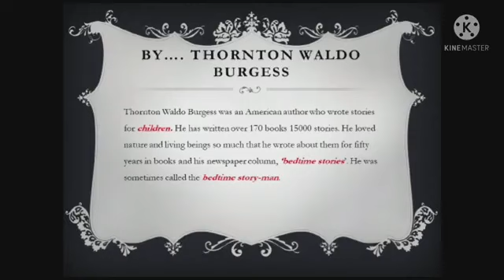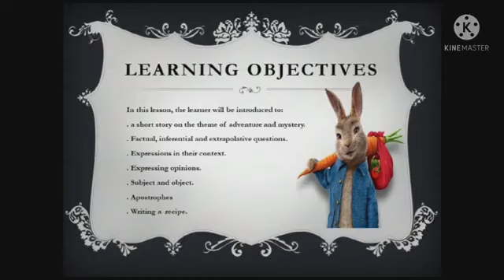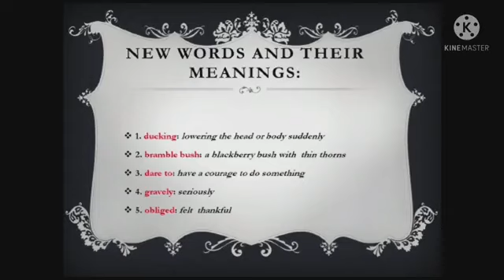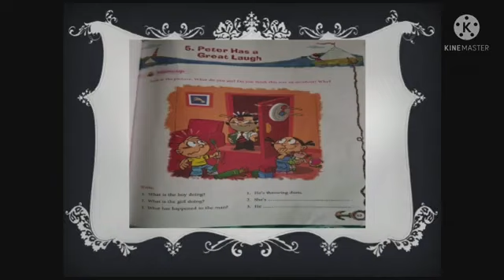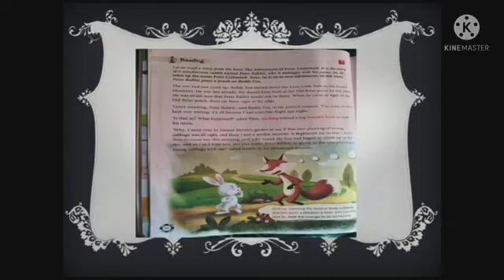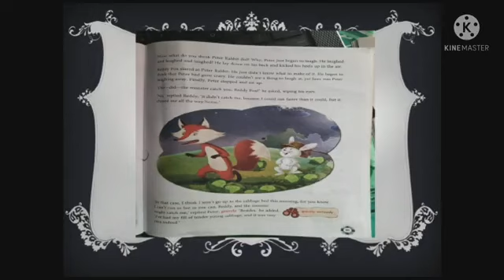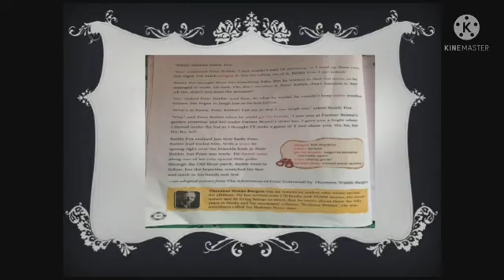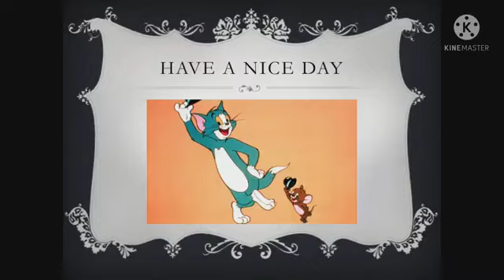III Eng Chpt 5